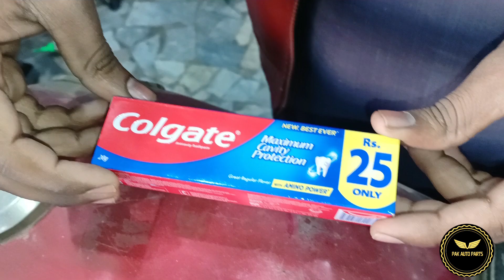Colgate's Crazy Experiment - They Put A Bike Fule Tank On A Bike!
In this video, we're going to be talking about Colgate's Crazy Experiment - They Put A Bike Fule Tank On A Bike! This experiment took place a few years ago and it was an amazing display of creativity and innovation.

Watch as we discuss the details of this crazy experiment and see the results for yourself. This is a must-watch for anyone interested in innovation and creativity, as well as for anyone who loves a good bicycle story!

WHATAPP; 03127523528